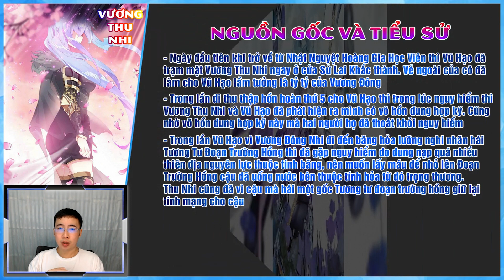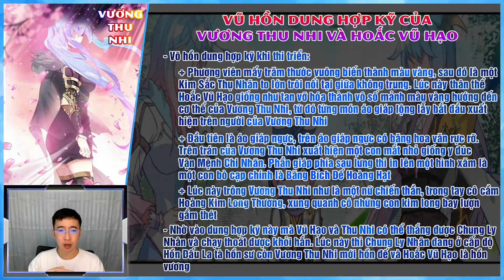Vương Thu Nhi - Đế Hoàng Thụy Thú Tam Nhãn Kim Nghê || Đấu La Đại Lục 2 - Tuyệt Thế Đường Môn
Hôm nay chúng ta sẽ đi tìm hiểu về bộ truyện Tuyệt Thế Đường Môn (đấu la đại lục phần 2) của tác giả đường gia tam thiếu. Chắc hẳn nhiều anh em khi mới đọc truyện đến đoạn Hoắc Vũ Hạo gặp Vương Thu Nhi thì đều có thắc mắc về sự tồn tại của nhân vật này lắm nhỉ? Hôm nay mình sẽ nói về người gốc của Vương Thu Nhi và cùng một số chuyện của nhân vật này trong truyện nhé!